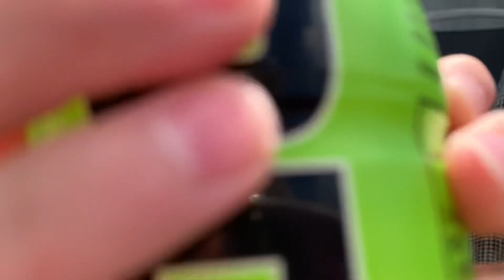Jag smakar PRIME (Svenska)